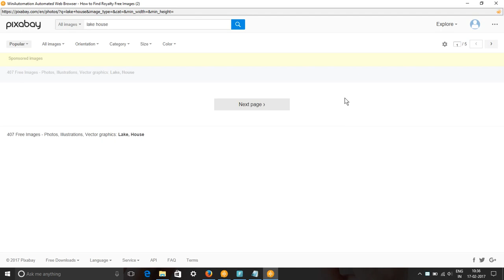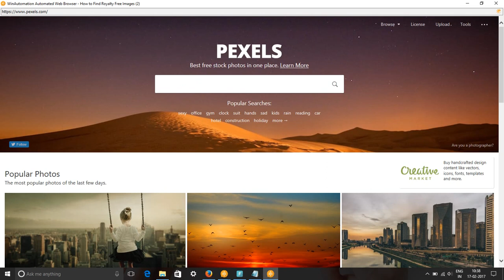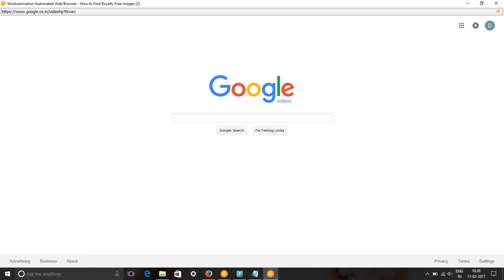Lake House Free Images & Stock Footage - Search lake house Royalty Free Images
In this video, we show you how to find royalty free images or HD stock footage for a lake house. We have used pixabay.com, pexels.com, google video and picture searches to find content for keyword lake house pictures, images & SVG Graphics.
All these images and videos are released free of copyrights under Creative Commons CC0. Images of lake house are free to download.